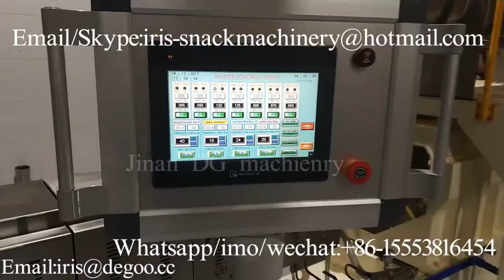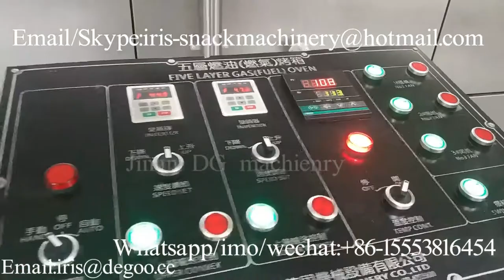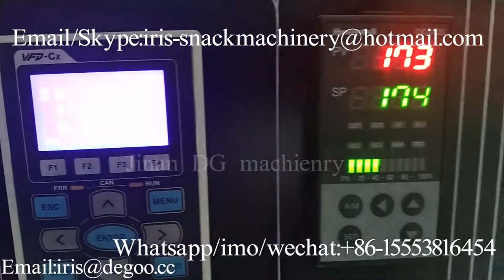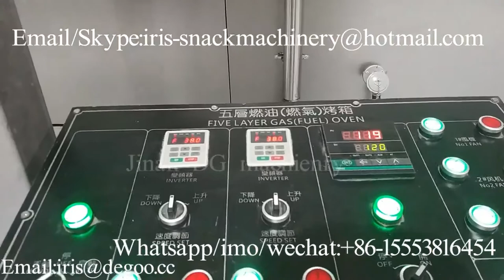How to make kelloggs corn flakes---Cereal flaking snack food plant/Coco ball snack food machinery